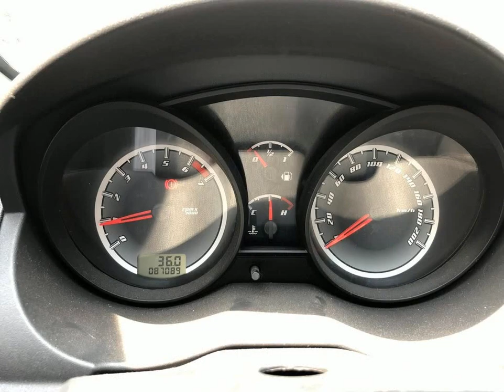FORD FIESTA - 2012 - Osasco/SP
FIESTA 1.6 HATCH 8V FLEX PRATA  KM 87089 DIREÇÃO HIDRAULICA AR CONDICIONADO VIDROS E TRAVAS ELETRICAS ALARME TRABALHAMOS  CO M TDS FINANCEIRAS ACEITAMOS TROCA C/AVALIAÇÃO LOJA ENTRADA ATÉ 12XCARTÃO

Veículo: FORD / FIESTA 1.6 MPI HATCH 8V
Ano: 2011/2012
Combustível: FLEX
Portas: 4 PORTAS
Câmbio: Manual
Cor: PRATA
KM: 87.089

✅ Alarme
✅ Ar Condicionado
✅ Desembaçador Traseiro
✅ Direção Hidráulica
✅ Travas Elétricas
✅ Vidros Elétricos
✅ Limpador Traseiro